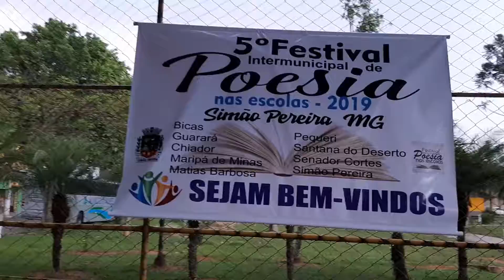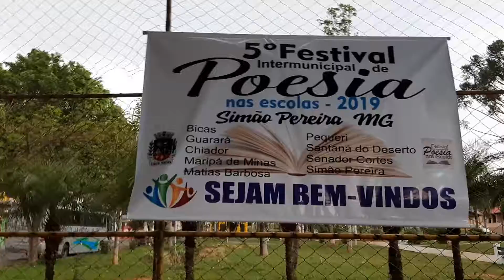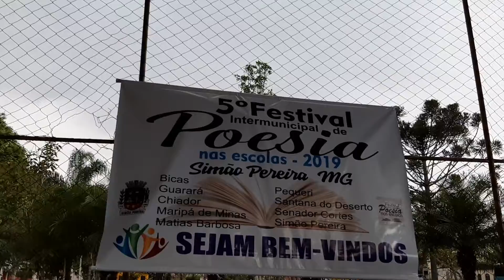26 de outubro de 2019(13)